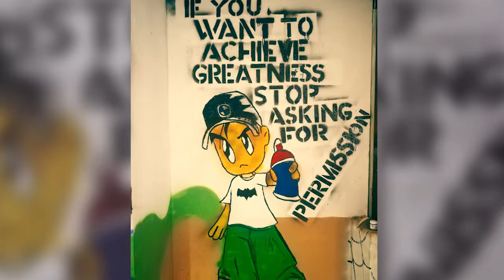Pool room Graffiti in Kandy, Sri Lanka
Capslock Graffiti
Some creative Graffiti arts done by CapslockLK team in Esoft metro campus Kandy, "Arena 447".
Artists - Tintin / Hisanka Kulathunga / Dimuthu Nimesh Peiris / Theekshana Owitiyawaththa from team Capslock.